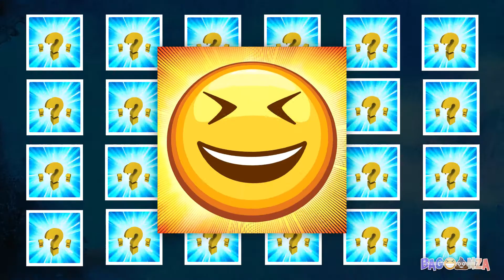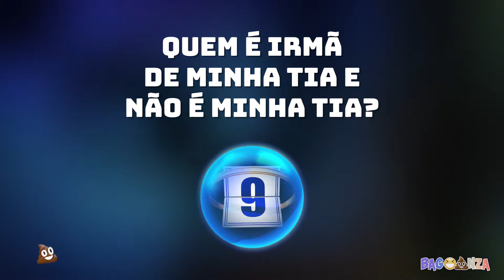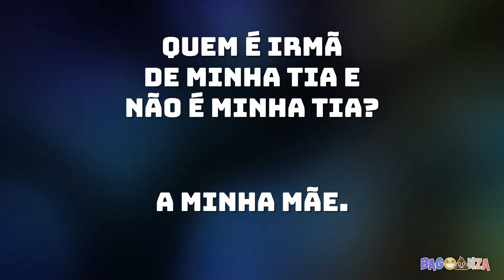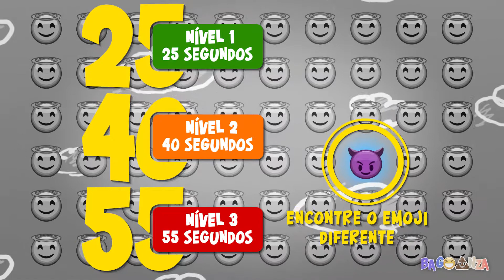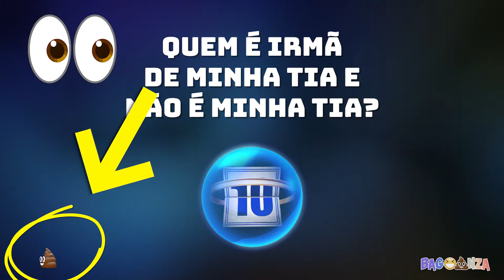Adivinhe se Puder, Encontre o Emoji Diferente, Jogo da Memória TRIPLO e MUITO MAIS!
0:00 Jogo da Memória TRIPLO
1:04 DESAFIO CHALLENGE | level 01  |  Qual objeto não pertence a cena
1:38 DESAFIO CHALLENGE | level 02  |  Adivinhe se puder
2:17 DESAFIO CHALLENGE | level 03  | Dance Dance
3:38 Encontre o emoji diferente Nivel 1
4:21 Encontre o emoji diferente Nivel 2
5:05 Encontre o emoji diferente Nivel 3
6:05 Jogo da Memória
7:00 Piadex
7:18 Encontre o Poop  - Descubra onde o Poop se escondeu!

Encontre o Poop 💩  - O Poop escapou, e vai tentar se esconder em algum lugar durante o vídeo.
Fique atento e tente descobrir onde o Poop vai aparecer!
Descubra a resposta no final.

Jogo da Memória 🤔 Memorize a posição de todos e lembre onde eles estão no final!

DESAFIO CHALLENGE 🎮  é um GAME com 03 NÍVEIS seguidos para você completar!
Press START to Play!

Encontre o Emoji Diferente🔍 DESCUBRA ONDE ESTÁ O EMOJI DIFERENTE ANTES DO TEMPO ACABAR!!! Serão 3 níveis de dificuldade

Piadex 🤣 Piadas Rápidas e Engraçadas... porque rir faz bem! || piada piadex TENTE NÃO RIR!

😆💩 BAGOONZA  - mix de piadas, desafios, adivinhações e brincadeiras interativas.

Vídeos interativos e divertidos toda semana, desafiando suas habilidades, testando seus conhecimentos e aumentando seu bom humor!